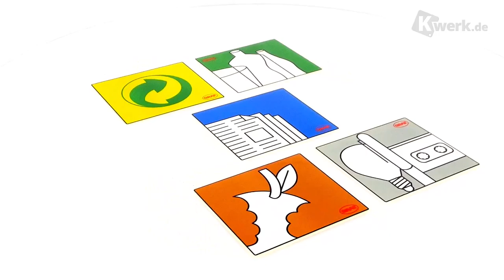Aufklebersatz für Mz-Behälter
K1092